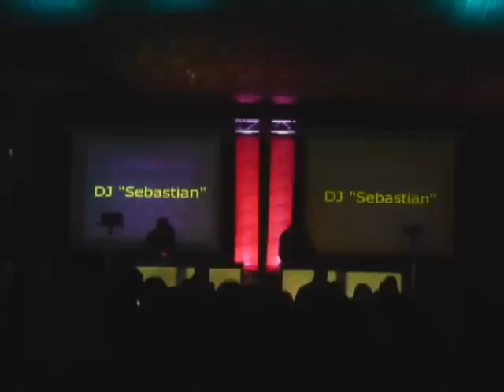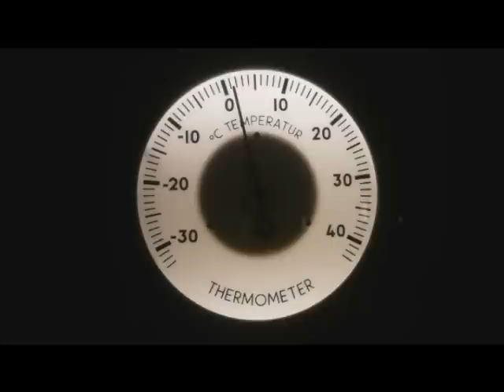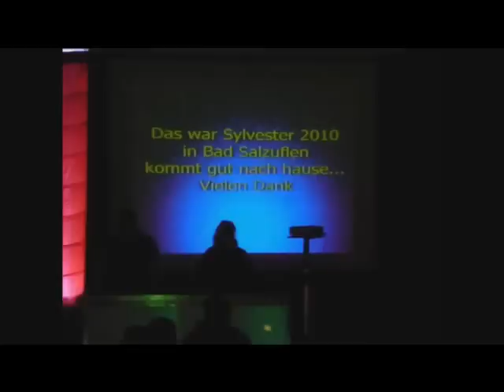Silvester 2010 im Kurpark Bad Salzuflen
DJ "Sebastian"